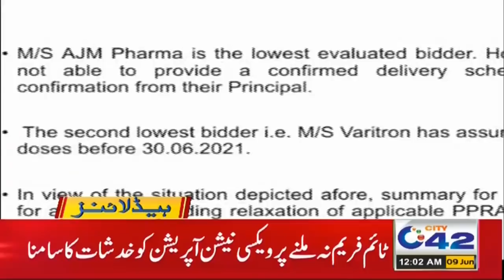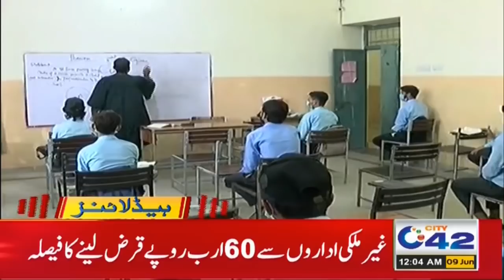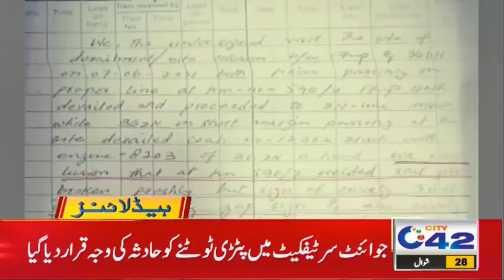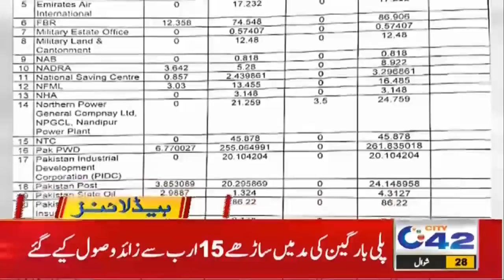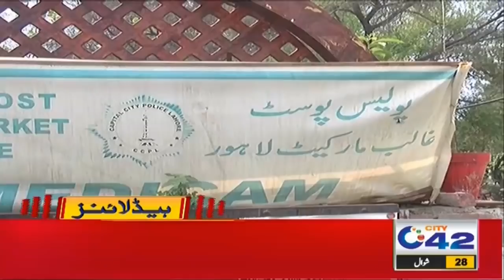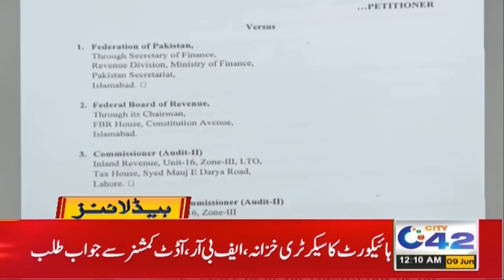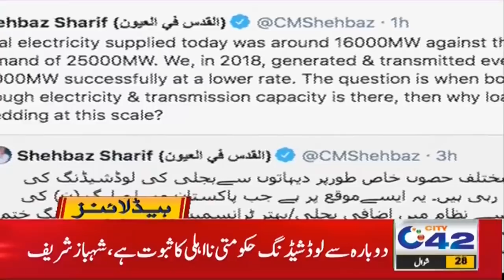Great News For Students | 12am News Headlines | 9 June 2021 | City 42